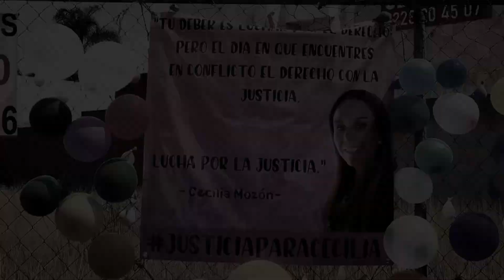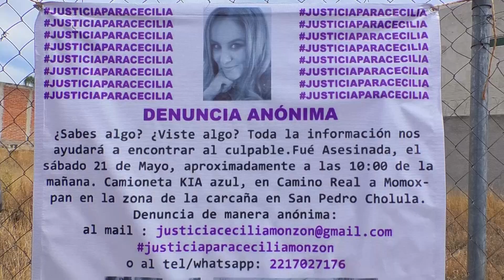🔴 Con ofrenda y peticiones de ayuda para dar con los responsables, recuerdan a Cecilia Monzón.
🔴 Con una pancarta que pide ayuda a quien de pistas sobre los responsables de la muerte de Cecilia Monzón, flores y veladoras, en el lugar donde fue asesinada, este domingo se colocó una ofrenda para recordar a la abogada y activista.